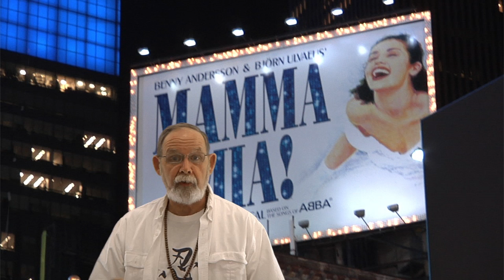Libra 2015 Astrology Horoscope Yearly Prediction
presents Libra Yearly Horoscope Astrology 2015 predictions.  Filmed on New Years in Times Square.  Mercury will go retrograde  three times this year the dates are January 21 - February 11,  2015 & May 18 - June 11, 2015 & September 17 - October 9, 2014. These are important times to keep yourself organized and your mind clear.

Venus, Goddess of love is retrograde from July 25 - September 6 so take your time with creative and social activities, in the pursuit of pleasure and be understanding with romantic partners.

Mars will express his dynamic energy all year so keep your energy moving ahead.  Mars supports you in from November 13, 2015 till January 3, 2016   Take action on your desires.

Jupiter will be retrograde until 4/8/2015.  He will shine in Leo until August 11, 2015.  He then moves into Virgo for the rest of the year so take a more practical approach in life.

Saturn will transit Sagittarius and your third house of communications and travel for the first time in 29 years you may write or travel.  He will retrograde into Scorpio and your second house from 6/16 through 9/19/2015 take this time to clean up financial issue.

Uranus in your seventh house of partnerships will make his final exact square to Pluto in your fourth house of emotional foundations on March 17, 2015 use this opportunity to be more centered and secure.

Neptune will remain in your sixth house of work and health all year.  He will be retrograde from June through November 2015 so create a more positive attitude to life.